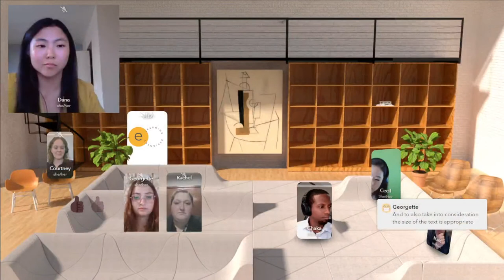Book Chat: Mayer's Principles and Accessibility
Captioning is available.

Join elearningdesigners.org's LinkedIn Live Book Chat where we will be discussing principles featured in Richard Mayer's Multimedia Learning 3rd edition. Our panelists will share how they apply Mayer's principles in their work and discuss whether they believe it is possible to implement these principles while designing for greater accessibility. This event will address the many comments and questions that we have received on our Mayer-related polls!